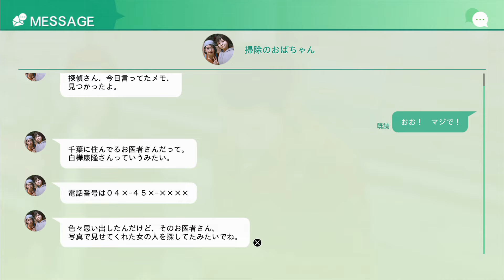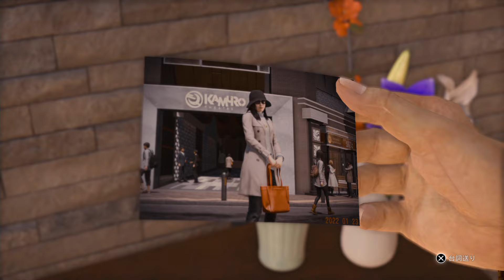頼れる医院長、白樺さん【ロストジャッジメント】#60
ロストジャッジメント 裁かれざる記憶〈PS5版〉
DLC『海藤正治の事件簿』の実況動画になります。